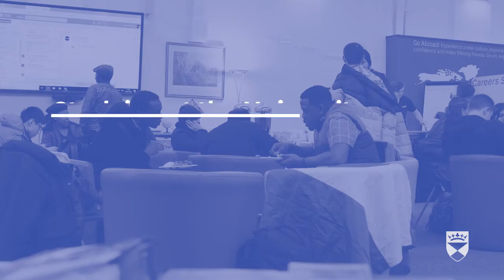Why choose Dundee | University of Dundee| Rosemary Ikang| LLM International Energy Law and Policy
Rosemary Ikang from Nigeria tells us why she chose to study her LLM International Energy Law and Policy at the University of Dundee. "When it comes to oil and gas energy they are one of the best in the world."

Find out more about studying at our Centre for Energy, Petroleum, Mineral Law and Policy